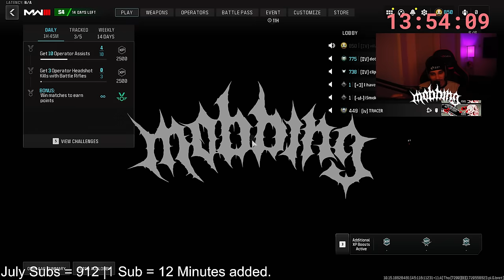Aggressive Sigma Male Sniping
v v v - LIVE 24/7 on KICK - v v v

Use Code "Mobbing" on GFUEL Energy!

I am a Content Creator for Ghost Gaming 👻

Sens: 1800 Dpi / 6 Sensitivity. | Instant ADS Transitioning | Relative | 1.78 Monitor Distance co. | .60 ADS Sensitivity |
Mouse: Razer Viper V3 Pro
Keyboard: Ducky One 2 Mini
Mousepad used: Artisan Hein XSoft Red XL
Mic: Shure SM7B

All videos uploaded are created by: Mobbing